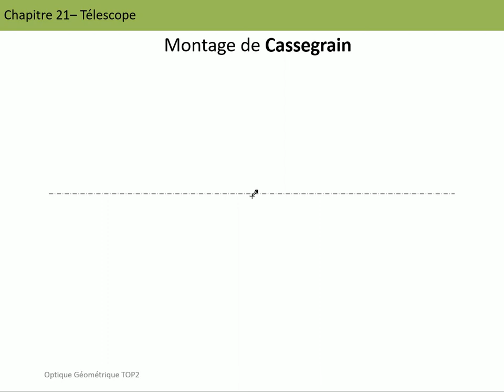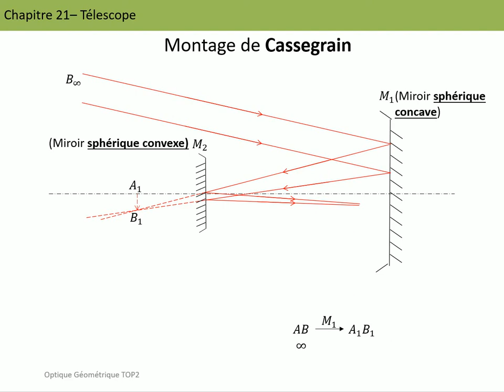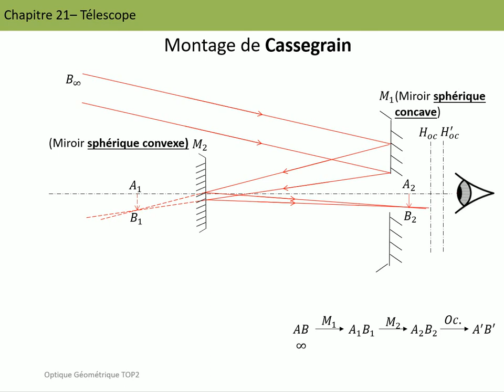2-Cours sur le télescope (Cassegrain)